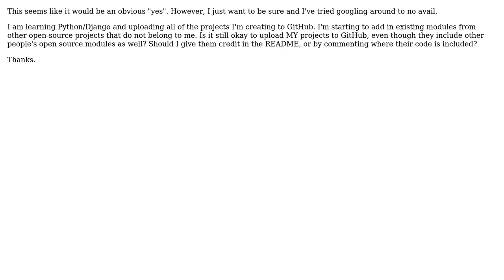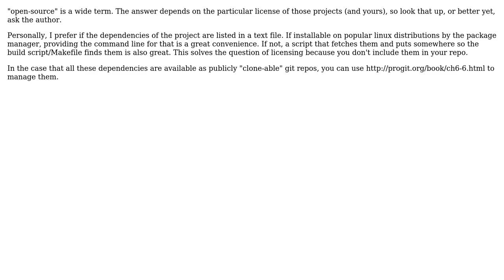Is it OK to include another person's open-source module in a project that you are uploading to...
Software Engineering: Is it OK to include another person's open-source module in a project that you are uploading to GitHub?

With thanks & praise to God, and with thanks to the many people who have made this project possible! | Content (except music & images) licensed under CC BY-SA | Music | Images & others | With thanks to user Tamas Szelei user sunwukung user Daniel Hoerst and the Stack Exchange Network Trademarks are property of their respective owners. You are responsible for your own actions.